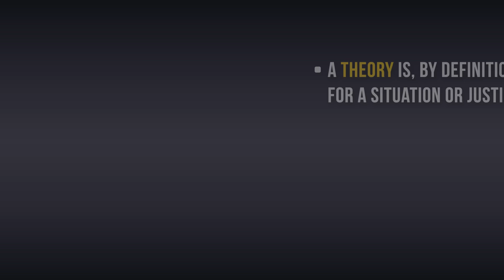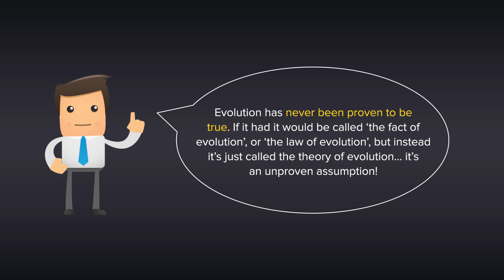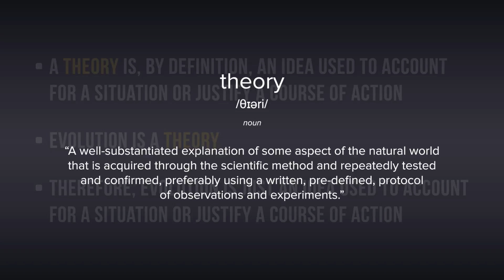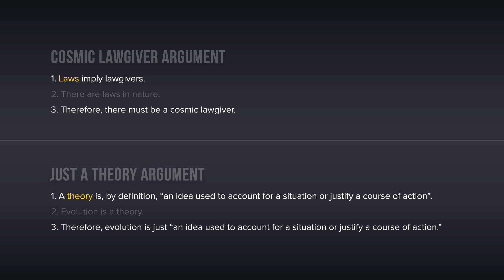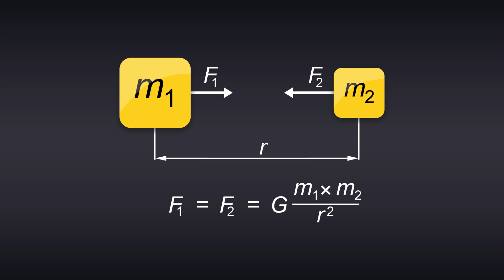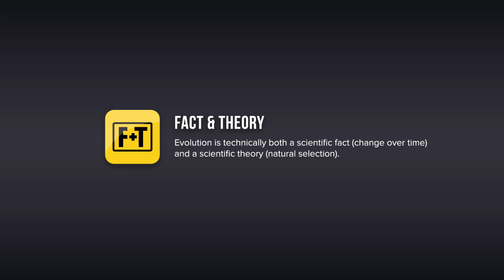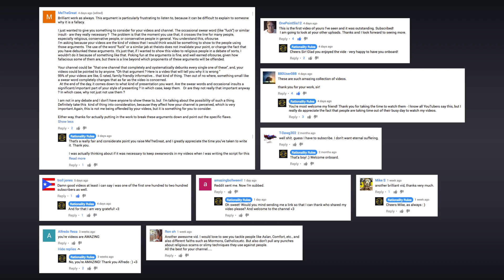Evolution is Just a Theory - Debunked (It's "Just a Theory" Refuted)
If you’ve ever watched a creationist in a debate, or have had the misfortune of debating one yourself, it’s very likely that at some point you’ve heard the argument that “Evolution is Just a Theory”. And moreover, it tends to be said as if it was a fatal and devastating blow against evolution…

Yet the irony, which may or may not be known by the proponents of this argument, is that calling evolution a theory is actually a tremendous compliment…

While the argument that Evolution is Just a Theory is very rarely presented in its logical form, for the purpose of clearly demonstrating why exactly it’s flawed, I’m going to present it this way nonetheless;

• A theory is, by definition, “an idea used to account for a situation or justify a course of action”.
• Evolution is a theory.
• Therefore, evolution is just “an idea used to account for a situation or justify a course of action”.

Throughout the video I pint-point several flaws and fallacies that those who use the augment that Evolution is Just a Theory tend to commit, but for a very brief summery (extremely brief), they are as follows:

1. Equivocation Fallacy:

The first major flaw with the argument that Evolution is Just a Theory, is that it commits, and that it pretty much entirely is, a huge Equivocation Fallacy. An Equivocation Fallacy is the misleading use of a word or a term with more than one meaning, by glossing over which meaning is intended at a particular time.

And in this case, the Equivocation Fallacy occurs in the word ‘theory’. The argument uses one definition of the word ‘theory’ during its first and third premises – that being, “an idea used to account for a situation or justify a course of action”; but it uses another definition of the word ‘theory’ during its second premise – that being, “a well-substantiated explanation of some aspect of the natural world that is acquired through the scientific method and repeatedly tested and confirmed, preferably using a written, pre-defined protocol of observations and experiments”, and because it switches between these two definitions to attain its conclusion, it’s not a coherent argument.

2. Scientifically Illiterate

However, to raise another… not so much of a flaw but rather a comment, proponents of the Just a Theory argument tend not only be unaware of what a scientific theory is, but they also tend to be unaware of the four degrees of scientific knowledge altogether… that being facts, laws, hypotheses, and of course theories.

To put it simply;

• A scientific fact is an objective and verifiable observation. For example, it’s cold outside.
• A scientific law is a description of how some aspect of the universe behaves under stated circumstances (but not why). For example, Newton’s Law of Universal Gravitation.
• A scientific hypothesis is, for intent and purposes, an educated guess. It’s very similar to the everyday layman definition of the word theory. For example, eating vegetables causes weight loss because they’re low in calories but are high in fiber.
• And a scientific theory is a rigorously tested and confirmed hypothesis that accounts for all related facts and laws, and has been proven to accurately predict future findings and phenomenon. Or as Matt Dillahunty puts it, “a theory is the highest possible achievement of science”.

Hence, calling evolution a theory, which it is, is actually a tremendous compliment!

3. Fact & Theory:

The last small point I want to make on this matter is that evolution is technically both a fact and a theory. It’s an uncontroversial fact that organisms have changed (or evolved) during the history of life of Earth, and the theory as to why these organisms have changed (or evolved) is called Natural Selection.

Just as gravity is a fact, so is evolution; and just as General Relatively is a scientific theory, so is Natural Selection.

As always, thanks you kindly for the view, and I hope that this video will help you defeat those who would use the argument that Evolution is Just a Theory against you.